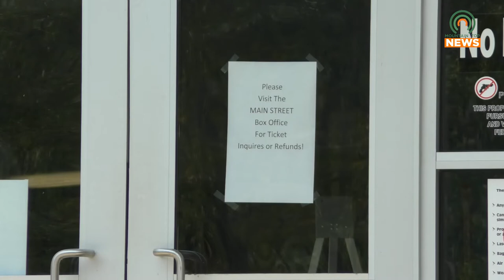Pikeville increases the city's free WiFi speed to assist students amid pandemic